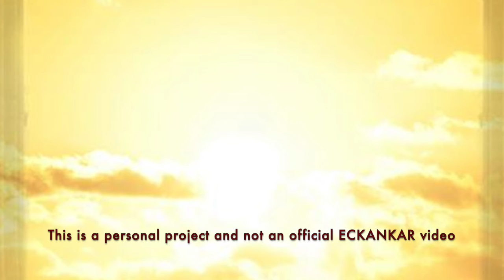The Master's Words May 13, 2022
Welcome to The Master's Words for May 13, 2022
ECKANKAR.ORG
"The Law of Karma, yet another facet of the Law of Love, purifies people by holding them responsible for their thoughts and deeds, both to themselves and others." The Loving Heart, p.113 by Sri Harold Klemp